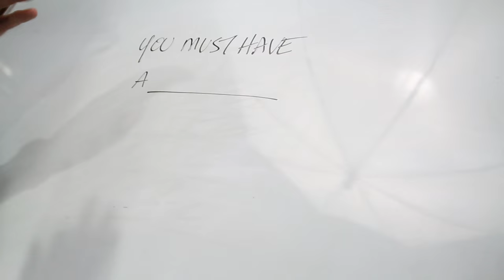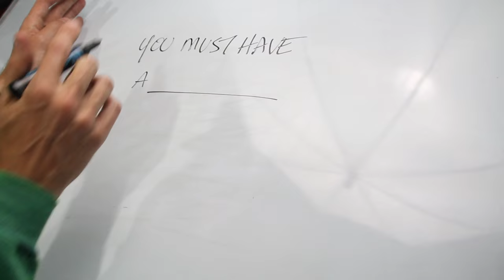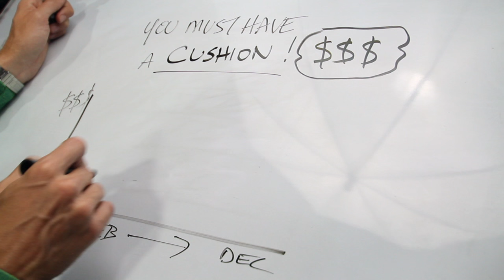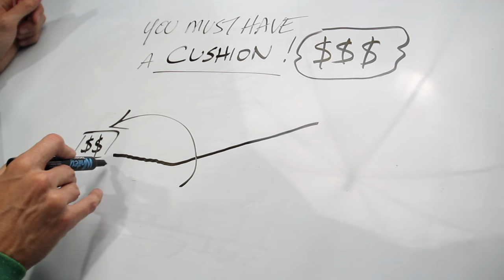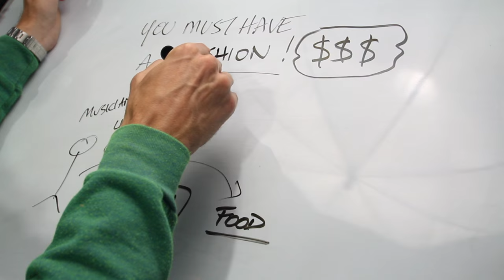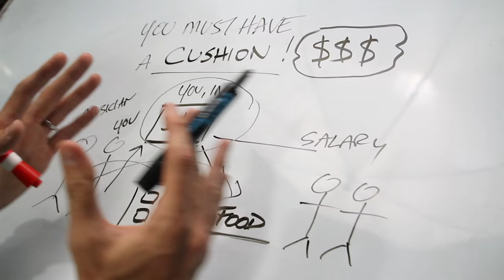VLOG: Money management for musicians // Ep 44